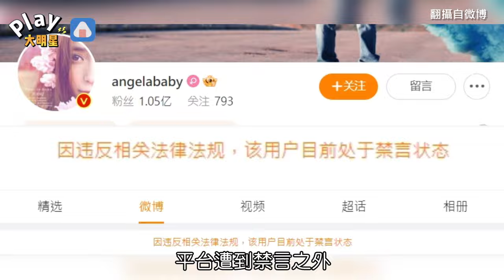Angelababy被《奔跑吧》強制登出！ 「錄10年節目遭除名」看Lisa瘋馬秀代價太大